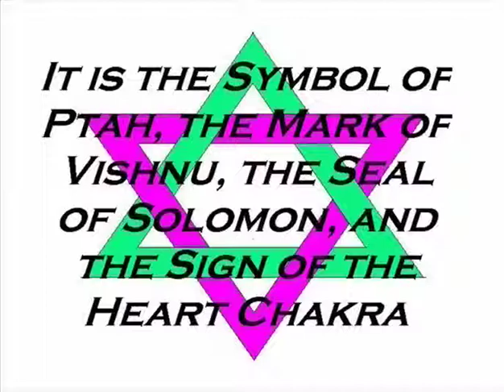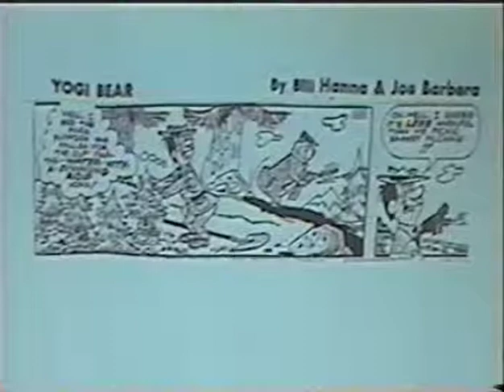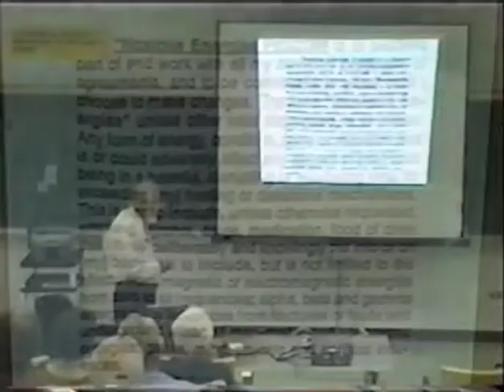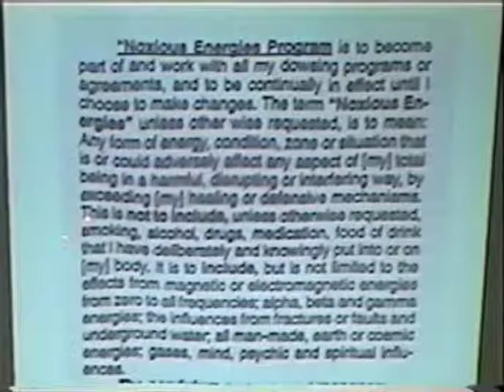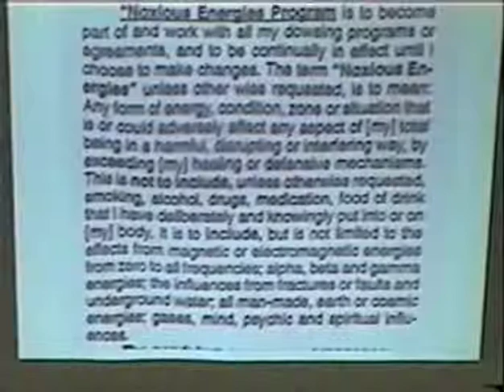Walt Woods Noxious Energies Exerpt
Walt acknowledges the benefits from exposure to radiation, and insists that our exposure to such energies should be dictated by our individual ‘safe time’. He provides us with a program of protection from noxious zones. He discusses the Hormesis curve and provides many visual examples of how noxious energies effect environments - this is a very important video to learn how to protect your living and working environments.

To Purchase the entire presentation ((1 hr 20 min – 1 DVD) Downloads are in MP4 format) go